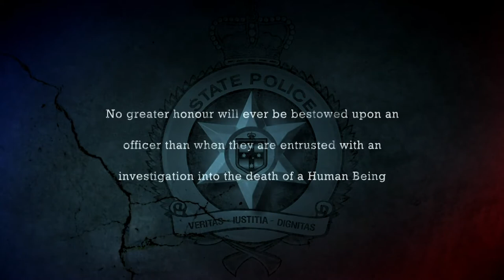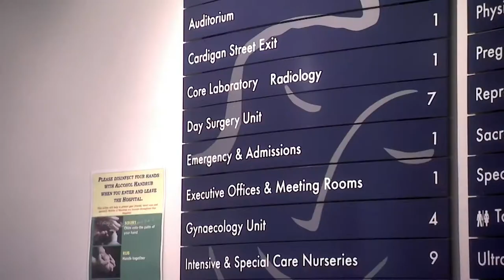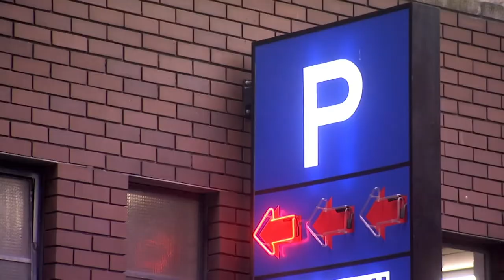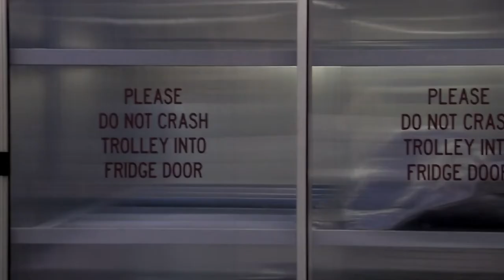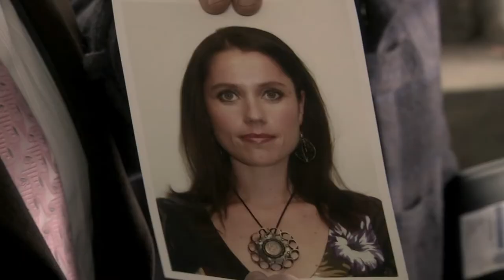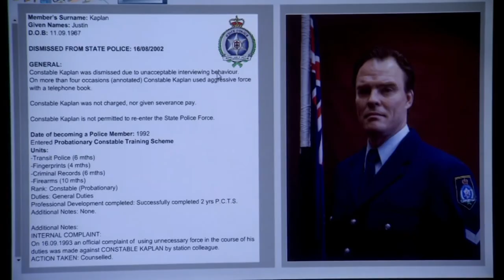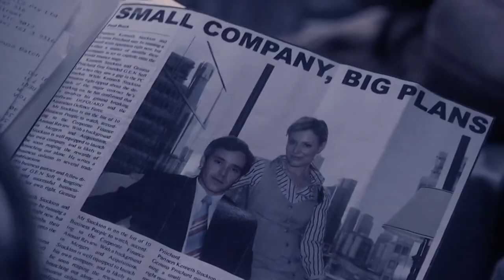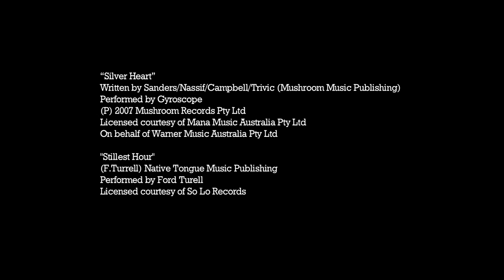Jane Doe | City Homicide | S02 E14 | All Drama - TV Series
A murder victim's body is found dumped in wasteland, with no evidence of her identity. Simon leads the team as they delve into the unknown life of Jane Doe. It will take every available hand to untangle this mystery.

All Drama represents the crown jewels of drama, brimming with classic TV from the last decade. 📺👏 Here you will find full seasons and full episodes of classic TV shows to feed your TV binge 24/7 😱